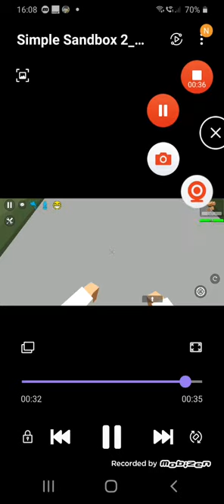POVESTE HORROR SSB 2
e in engleza scuze de aia